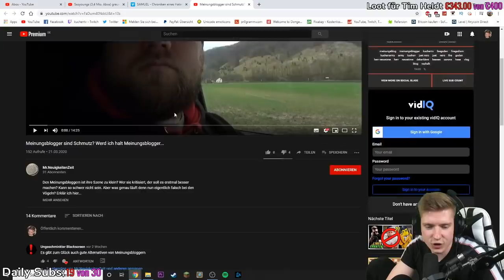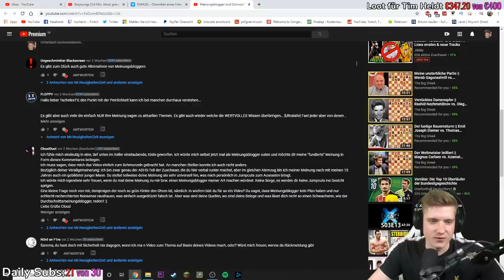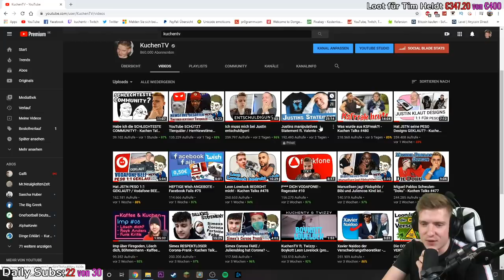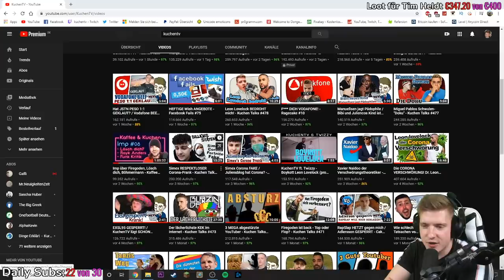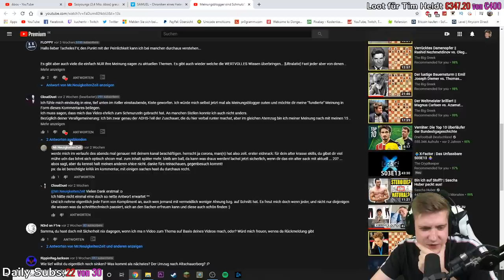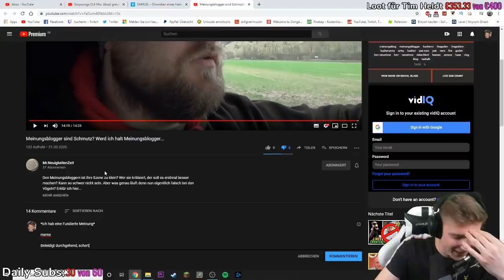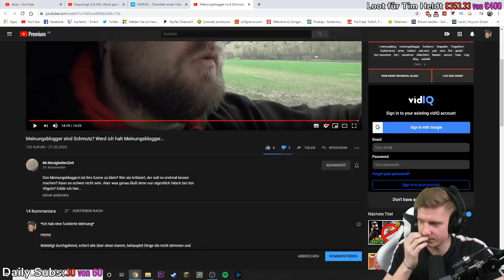Die Meinungsblogger sind Schmutz!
ADDET MICH:
►Steam: KuchenTV

Postfach:
Tim Heldt
Postfach 2405
38014 Braunschweig

Pakete an:
Tim Heldt
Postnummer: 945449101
Packstation 104